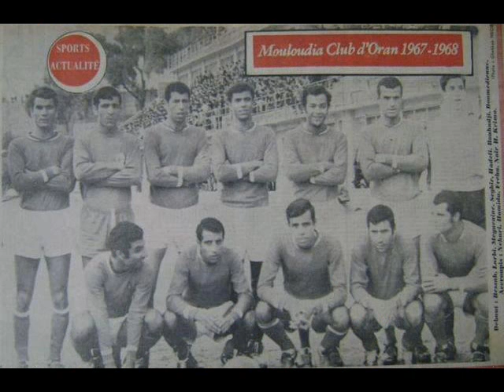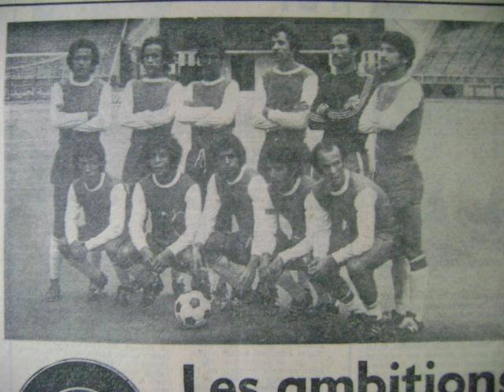histoire du MCO oran مولودية وهران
تاريخ مولودية وهران
Mouloudia Club d'Oran
1946–1971
Mouloudia Chaâbia d'Oran
1971–1977
Mouloudia Pétroliers d'Oran
1977–1987
Mouloudia d'Oran
1987–1989
Mouloudia Club d'Oran
Depuis 1989
Le nom du Mouloudia Club d'Oran a été inspiré du jour de la création du club, le 14 mai 1946 qui coïncidait avec la fête du Mawlid (la naissance du prophète Mahomet) : Mouloudia de Mawlid
Championnat d'Algérie de football
Champion (4) : 1971, 1988, 1992, 1993
Vice-champion (9) : 1968, 1969, 1985, 1987, 1990, 1995, 1996, 1997, 2000
Coupe d'Algérie de football
Vainqueur (4) : 1975, 1984, 1985, 1996
Finaliste (2) : 1998, 2002
Coupe de la Ligue d'Algérie de football
Vainqueur (1) : 1996
Finaliste (1) : 2000
Supercoupe d'Algérie
Finaliste (1) : 1992
Ligue des champions de la CAF
Finaliste (1) : 1989
Ligue des champions arabes
Finaliste (1) : 2001
Coupe arabe des vainqueurs de coupe de football
Champion (2) : 1997, 1998
Supercoupe arabe de football